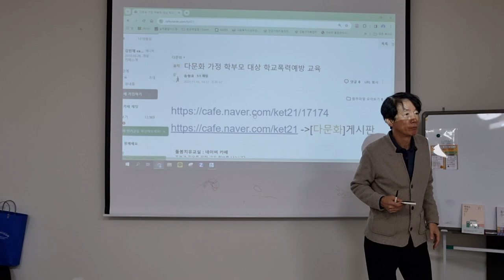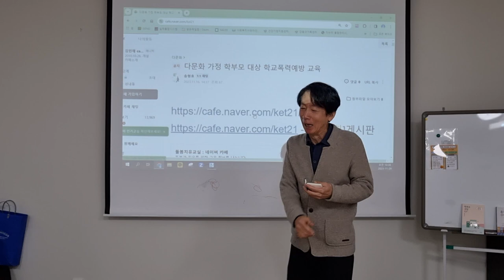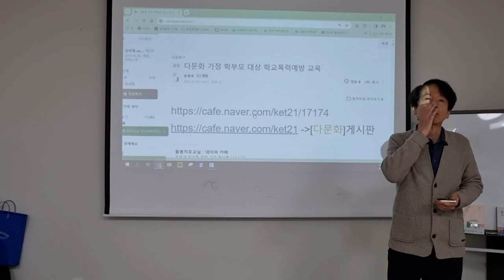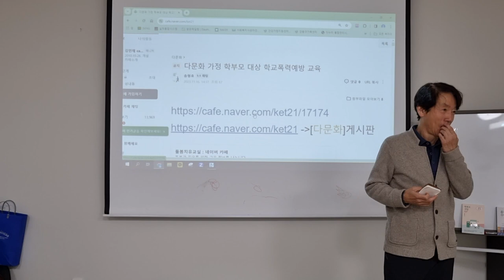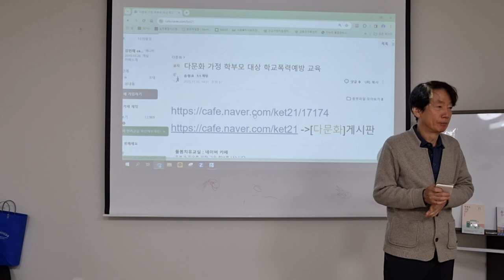자존감 향상을 위한 칭찬법